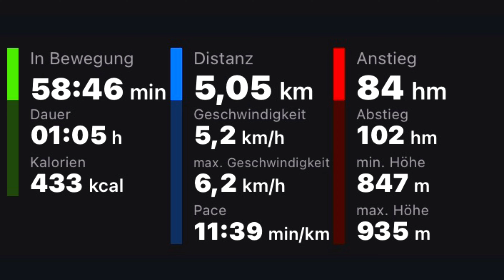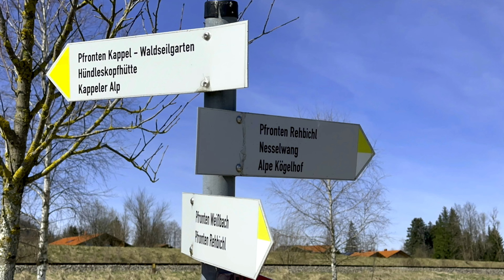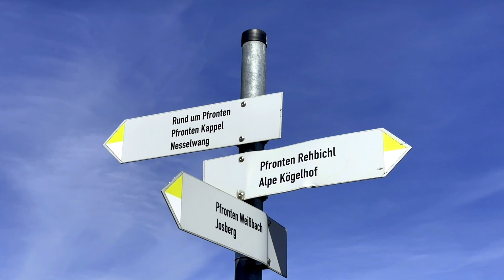Rund um Pfronten-Rehbichl (10. April 2023)